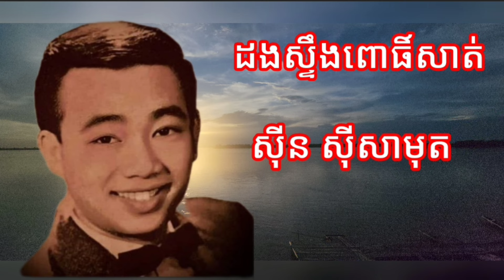ពិន្ទុសុក្រឹត ពូកែវចំណាប់ វាយតម្លៃសម្លេង ភាន់ សុផុន បឺត សម្រេច បងកង់បី ទៅនឹងអធិរាជសម្លេងមាស